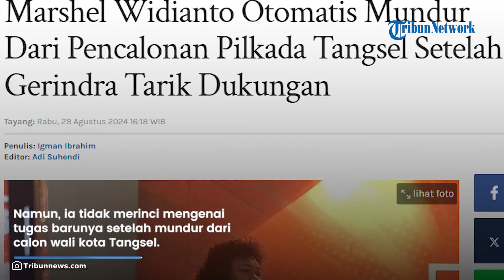Marshel Widianto Otomatis Mundur dari Bursa Calon Wakil Walkot Tangsel, Gerindra Tarik Dukungan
TRIBUNJAKARTA.COM - Ketua DPD Gerindra Jakarta, Ahmad Riza Patria mengatakan Marshel Widianto otomatis mundur dari bursa calon Wakil Wali Kota Tangerang Selatan 2024.

Hal itu setelah dirinya mundur dari pencalonan calon Wali Kota Tangerang Selatan.

Menurut Riza Patria, Marshel Widianto otomatis mundur karena Gerindra sudah mengalihkan dukungan kepada pasangan Benjamin Davnie dan Pilar Saga Ichsan.

Riza Patria mengatakan dirinya mundur dari pencalonan Pilkada Tangsel 2024 karena mendapat tugas khusus baru dari Gerindra.

Ia menyebut akan taat dan loyal terhadap apa pun keputusan pimpinan DPP Gerindra.